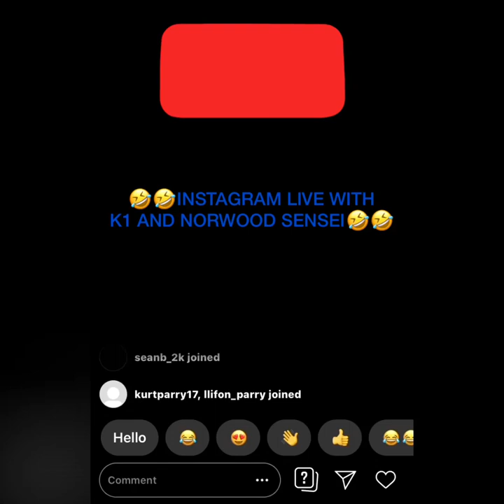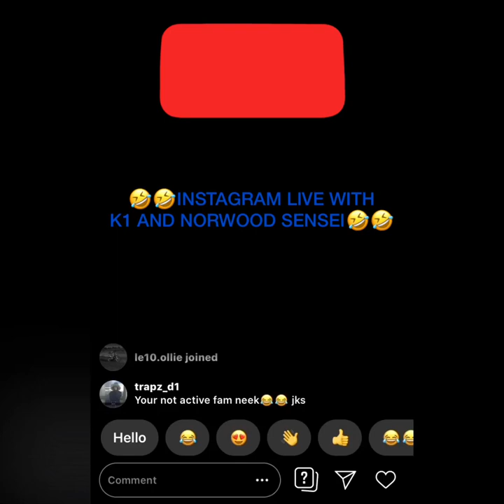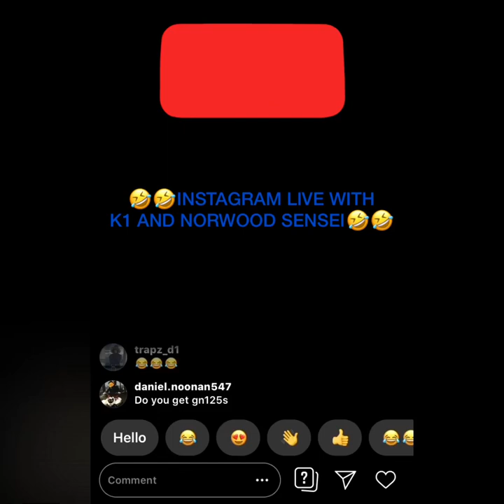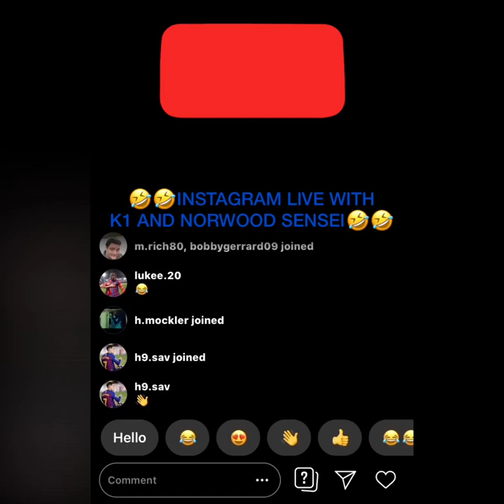🤣IG LIVE WITH LIL KAYONE AND NORWOOD SENSEI🤣 Drill Neeks RBV Croydon M20 B-Side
🤣🤣THESES TO NARD ARE JOKEYUTES ON MY LIFE🤣🤣